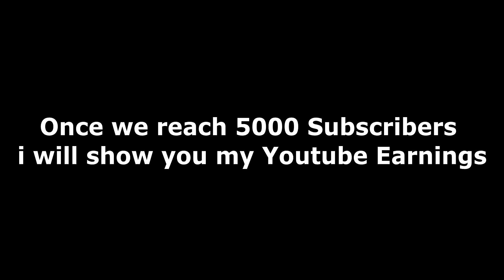How much Money Youtubers Earn || my youtube earning || यूटूबर कितना पैसा कमाते है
Hello Friends,
 In this video I will tell you about यूटूबर कितना पैसा कमाते है

how much do a youtuber earn
how do youtubers make money
how much does youtube pay per view
how do youtubers get paid
how much money can you make on youtube
how much youtube pays
how much do youtubers earn
how much youtubers earn
how much money does youtube pay
how many views on youtube to get paid
how much does youtube pay you
how much do you get paid on youtube
how much does youtube pay for views
how much does youtube pay for 1 million views
how youtubers earn money
how much youtube pays for 1 million views
how many views on youtube till you get paid
how much does youtube pay per view 2019
how much do you get paid per view on youtube
how much does youtube pay for a million views
how much does youtube pay for videos
how much do you get paid for youtube videos
tech
youtube tips & tricks
monetization
youtube monetization
घर बैठे
कैसे कमाए
youtube income
tech marine youtube earning
earn money in 2020
online earning
tech marine
techmarine